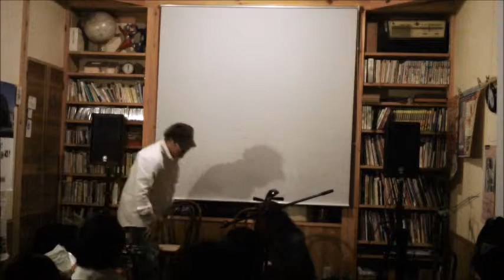アコースティックナイト＠銀河のほとり HIROKO